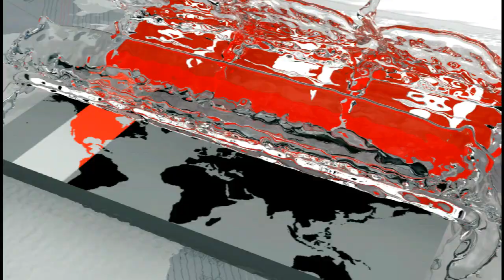নিখোঁজের ২ দিন পর অটোরিকশা চালকের নিশ্চলদেহ উদ্ধার | Narayanganj News Update | Somoy TV